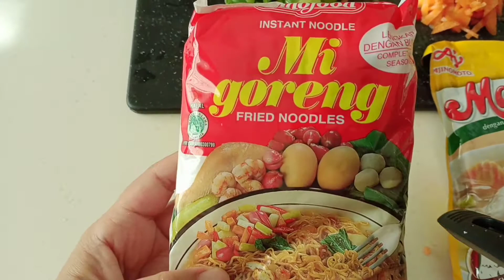HANYA SATU BUNGKUS INDOMIE,BISA JADI CEMILAN YANG BIKIN NAGIH#TKWBRUNEI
Assalamualaikum
kali ini aku mau buat CEMILAN dari indomie ,ini nagih banget lo guys..
cocok untuk CEMILAN saat santai atau untuk temen ngeteh atau ngopi..

Bahan-bahan
1 BUNGKUS INDOMIE goreng
2 bh cabe merah besar
daun bawah secukupnya
daun seledri secukupnya
masako secukupnya
1 gelas tepung terigu

Caranya:

💥rebus indomie sampe masak masukkan  semua bahan dan campur hingga rata.
💥masukkan ke dalam wadah yg sudah dilapisi plastik, masukkan kulkas selama 15 menit atau lebih.
💥 Potong2 adonan indomie dan celupkan kedalam telur dan tepung Kemudian Batu digoreng sampai matang..
💥 angkat dan cemilannya siap untuk dihidangkan..